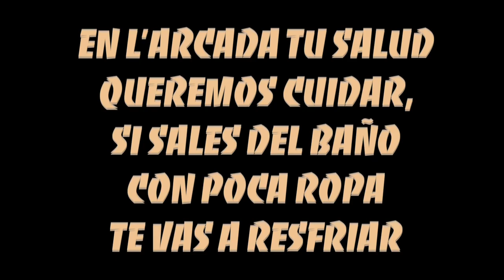L'Arcada Familias 2019 - Normas